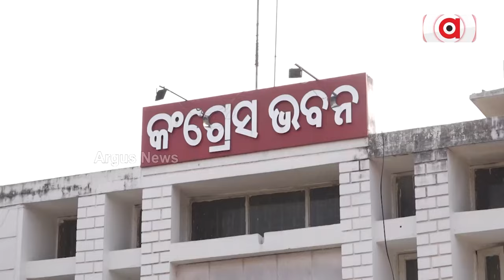ନିର୍ବାଚନ ତାରିଖ ଘୋଷଣା ପରେ ରାଜନୈତିକ ଦଳ ତତ୍ପର || 2024 Election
ନିର୍ବାଚନ ତାରିଖ ଘୋଷଣା ପରେ ରାଜନୈତିକ ଦଳ ତତ୍ପର । ଘନ ଘନ ମିଶ୍ରଣ ପର୍ବ ସାଙ୍ଗକୁ ପ୍ରଚାର ପ୍ରସ୍ତୁତି ଜୋରଦାର ହୋଇଛି । ପୂର୍ବ ଦୁଇ ସାଧାରଣ ନିର୍ବାଚନ ଭଳି ଏଥର ବି ସାରା ଦେଶରେ ଦେଖିବାକୁ ମିଳିଛି ମୋଦି ଲହର ।